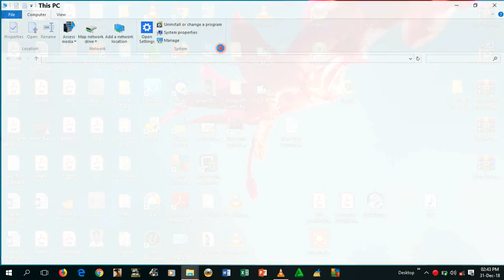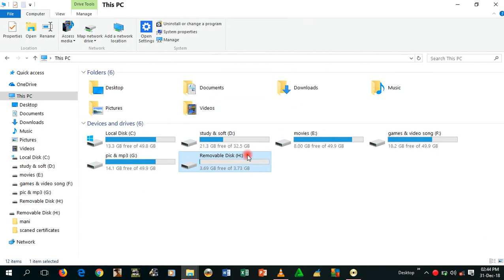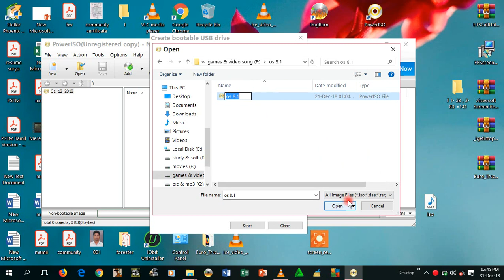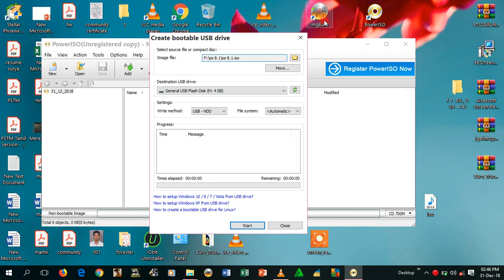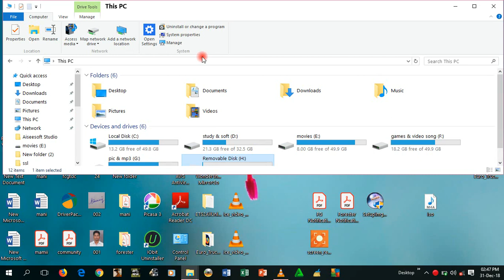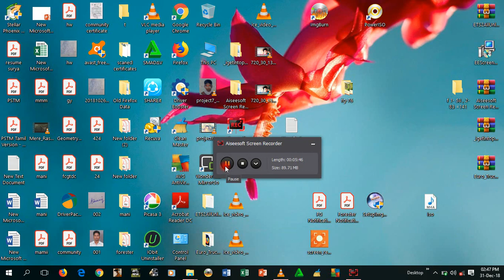How to create bootable USB drive | windows 7/8/8.1/10 | tamil | Mani Kandhan